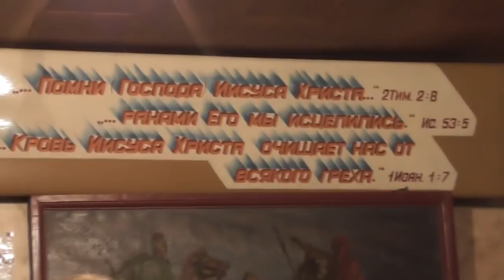Занятия по исследыванию Священных Писаний. Мф. 8 16. Изгнал бесов. 04. 11. 2018